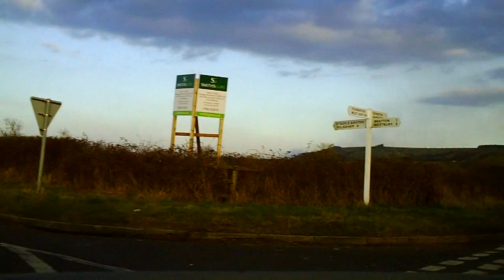The Mead via Bratton and Edington to Morrisons Westbury X2